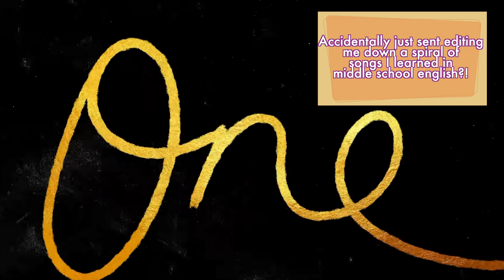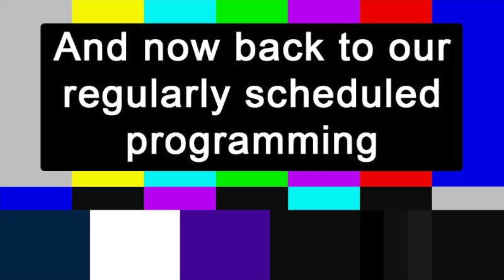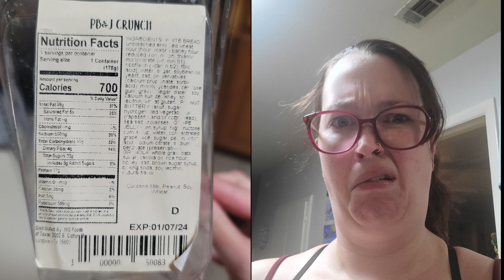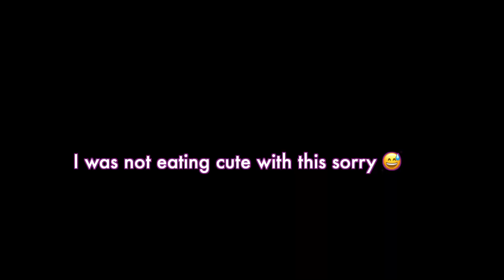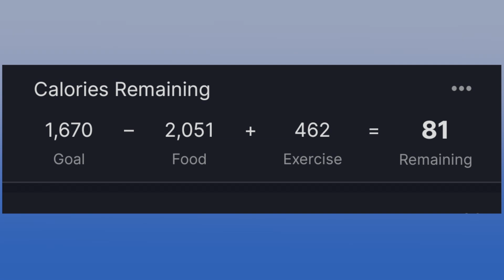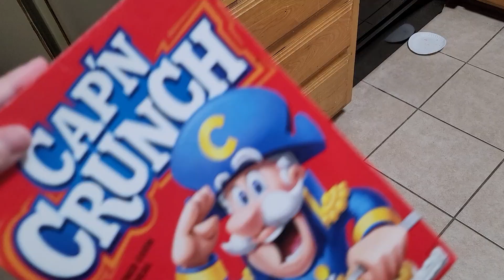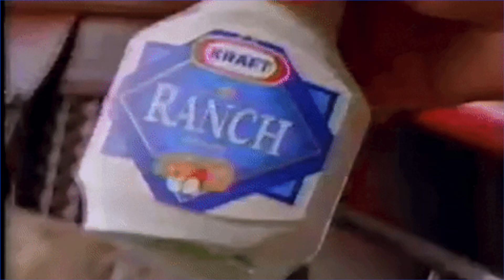I tried calorie counting for a week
It's no secret that I'm a struggling sugar addict who is trying to get back on track, but it took counting my calories for a week to realize just how bad my diet has gotten.

to get your FREE 14-day trial with a trainwell personal trainer! ad.